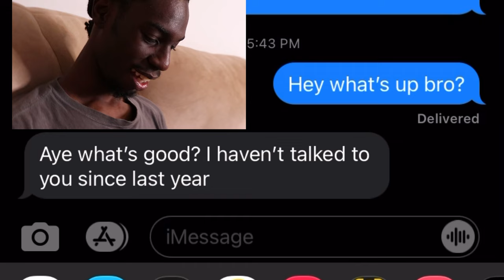Annoying New Year's Jokes | Comedy skit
You ever get tired of hearing the same jokes every year?

Written: Jeff the Artist

Edited/ Directed: Jeff the Artist/ Drika Will

Filmed: Drika Will